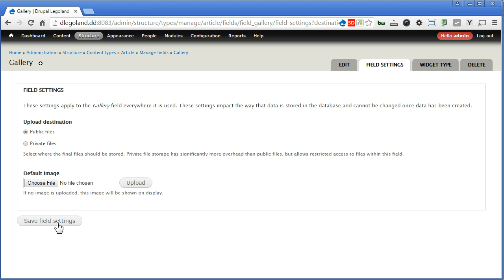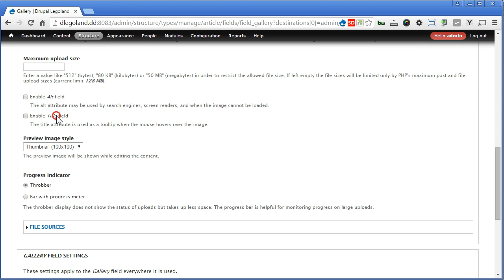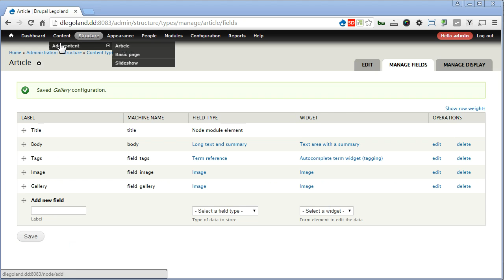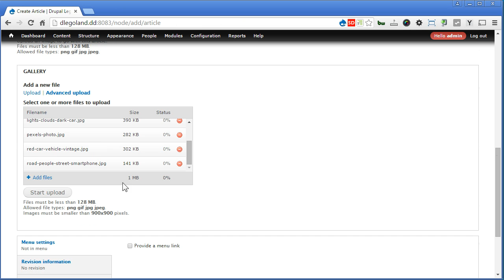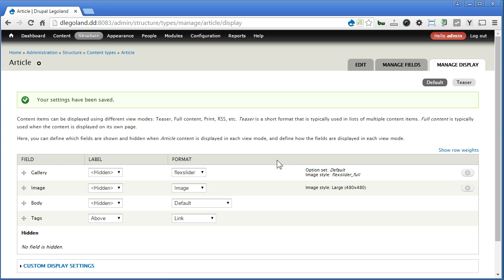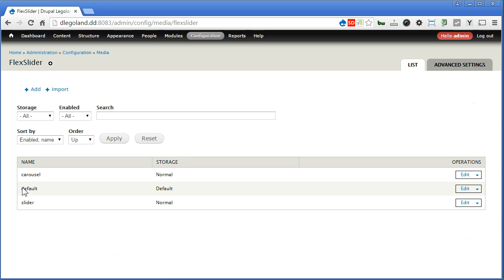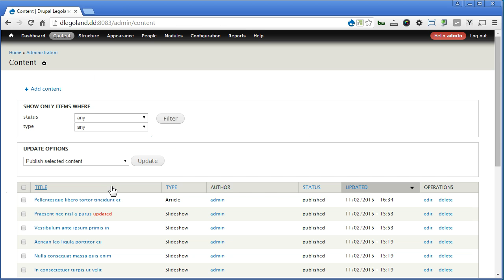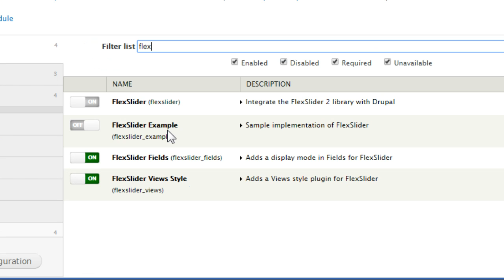Drupal FlexSlider - 5 - FlexSlider Fields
In this tutorial, we will learn how to display the Flex Slider directly with an Image field via the field formatter on the manage display page. This is the easiest and fastest way to create the FlexSlider on Drupal. You can install the plupload module for multiple images upload.

Relevant videos:
1) Plupload video